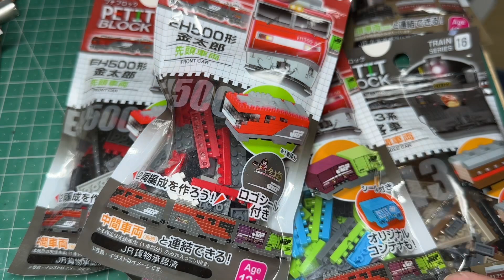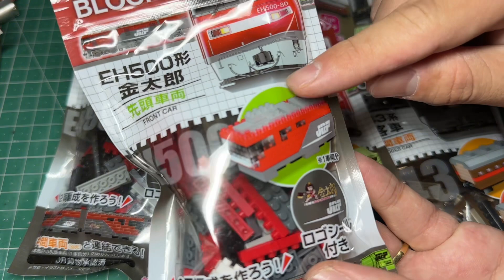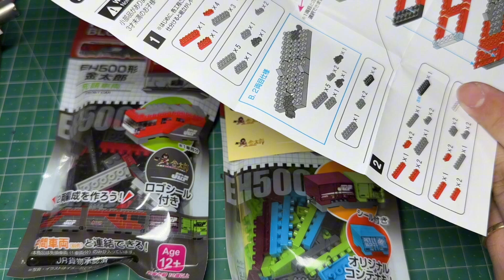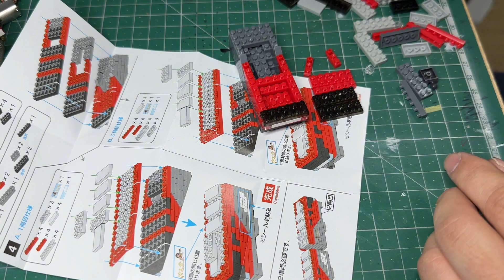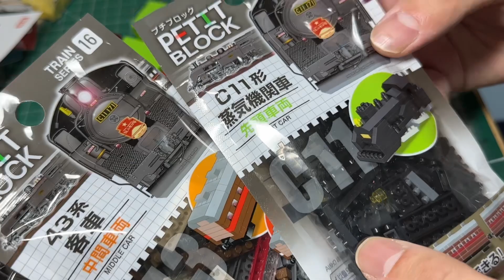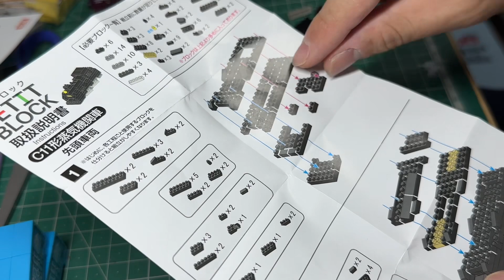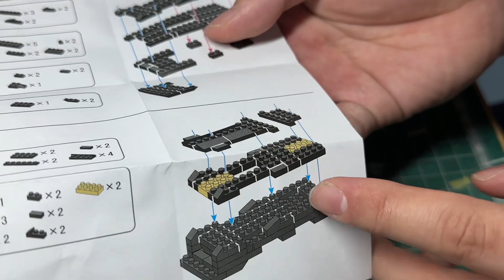【ダイソー】100円均一の鉄道ブロックの車両がマニアック過ぎました笑EH500 コキ C11ニセコ号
今回は100円均一ダイソーで買ったマニアックすぎる車両のブロックを組み立てます。

もっとこのチャンネルと仲良くなりたい！裏側を知りたい！という方はのメンバーになってください！最安月額290円で限定動画見放題！